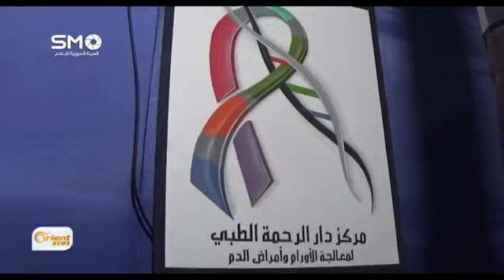الهيئة السورية للاعلام - خاص اورينت: الامراض الخبيثة العدو الثاني لسكان الغوطة بعد نظام الأسد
اعداد: شهناز محمد
مونتاج : صالح الدبس
تصوير : أبو البراء